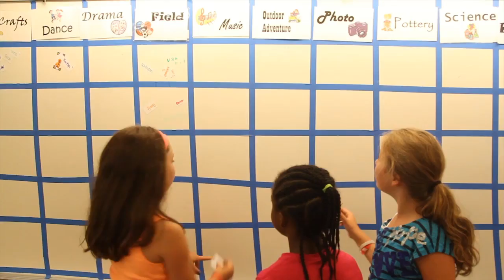Roeper School - Summer Camp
We had the opportunity to work with Roeper School, a metro Detroit-based private school, to help create an overview of their summer camp experience for interested families. Their unique summer camp gives children a fun and exciting experience full of diverse activities to ensure no two days are the same. With a welcoming and diverse atmosphere, children who attend their summer program are sure to love it.

👋 We're Hunch Free.
We are a marketing agency that specializes in all things digital.
Driven by data and inspired by creativity, we love solving complex business problems with innovative online solutions.

OUR SOLUTIONS:
Branding | Custom Software | Custom Web Design + Development | E-Commerce Websites | E-mail Marketing | Growth Campaigns | Google Advertising | Hosting | Online Advertising | Online Lead Generation | Photography | PPC | Reputation Management | Social Media Marketing | Social Media Advertising |Software Development | Search Engine Marketing | SEO | Video Production

GET MORE OF HUNCH FREE:
877.HUNCH.08